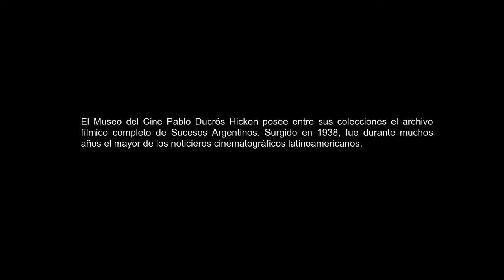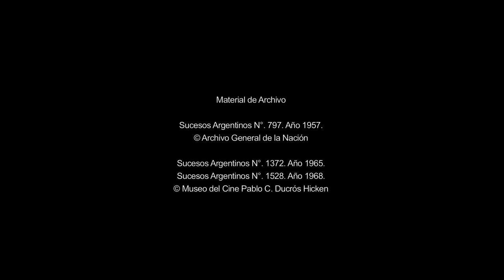JuntasAvanzamos | Sucesos Intervenidos (parte 1)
Desde hoy, y durante todo el mes, presentaremos una selección de materiales de nuestros archivos que retratan la labor de las mujeres en diversos campos y disciplinas, además de trabajos de cineastas contemporáneas que intervinieron y resignificaron las imágenes de nuestro acervo.

Comenzamos este recorrido con cortometrajes de Verónica Chen, Mónica Lairana y Constanza Sanz Palacios, realizados en base a las imágenes del noticiero Sucesos Argentinos y que formaron parte de "Sucesos Intervenidos", la producción colectiva de 2014 coordinada por el Museo.